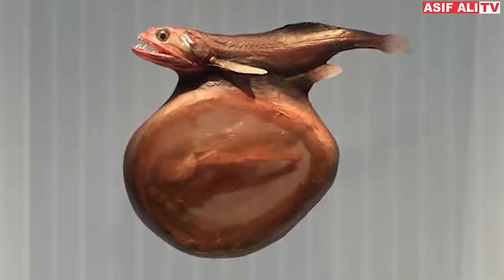Unbelievable Deep Sea Animals In The World